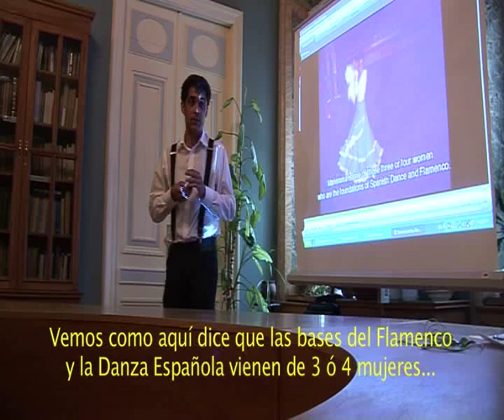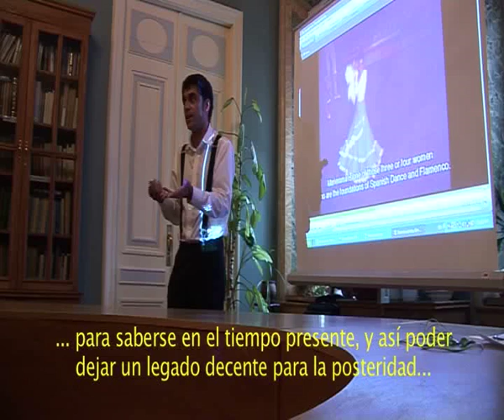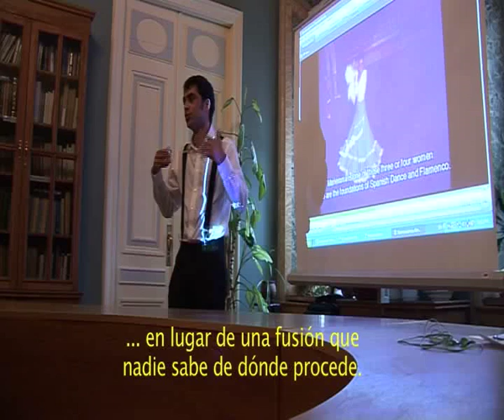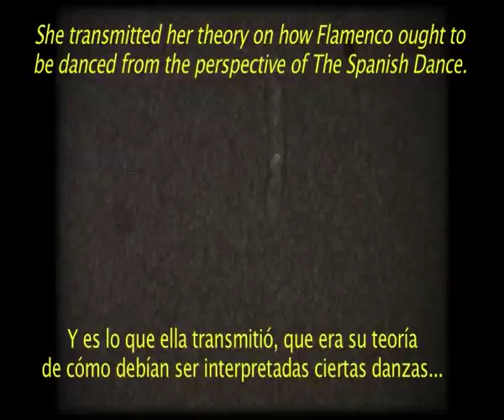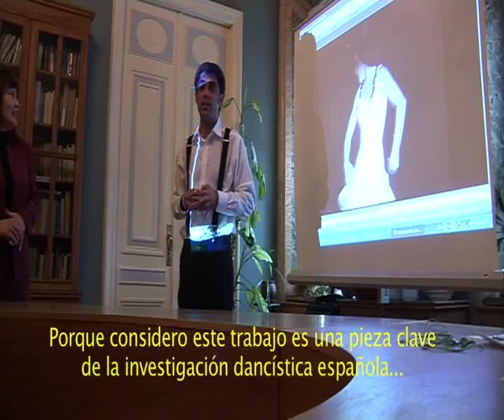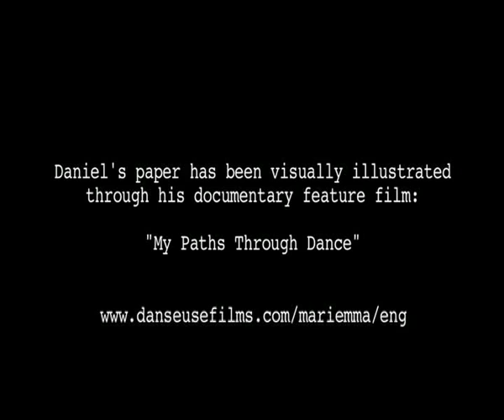I Flamenco Conference in Moscow (Part 4)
I Flamenco Conference held at the State School of the Arts of Moscow, 16th & 17th May 2011.

Paper entitled: "The importance of Ballet in a good Spanish Dance performer", delivered by Daniel G. Cabrero (Screenwriter, Film Director & Producer, and Historical Dance Scholar & Public Speaker).

Illustrated using imagery from Documentary Film "My Paths Through Dance".